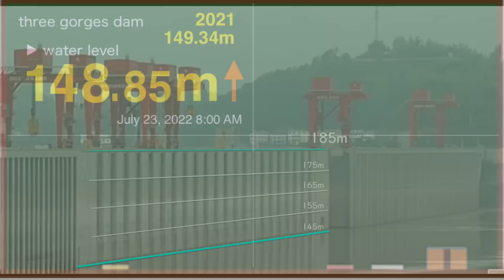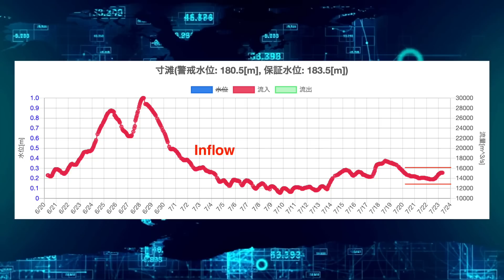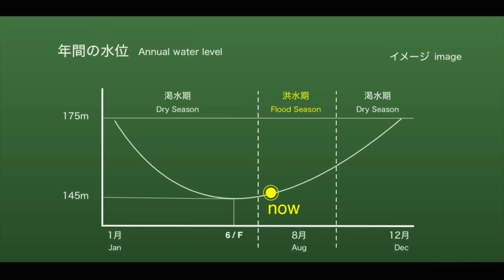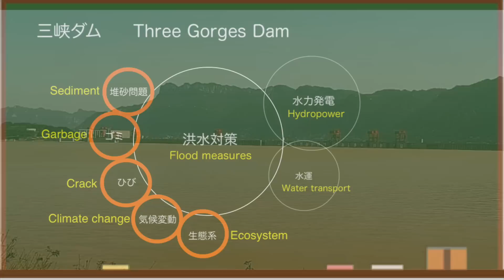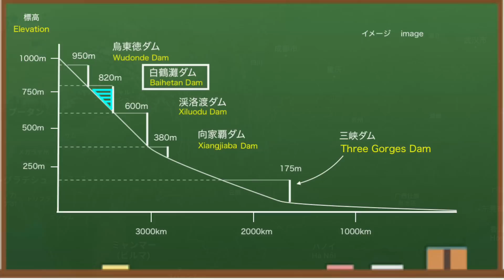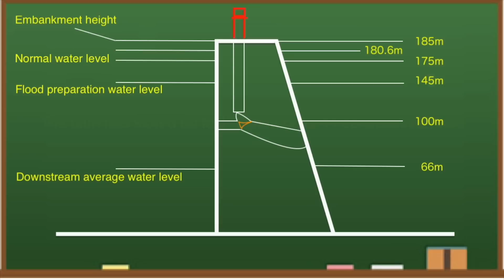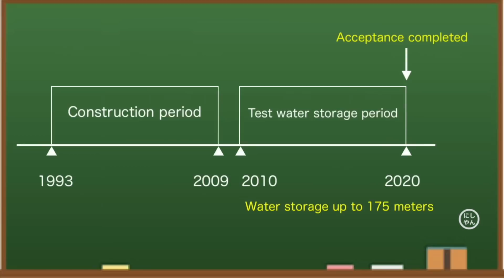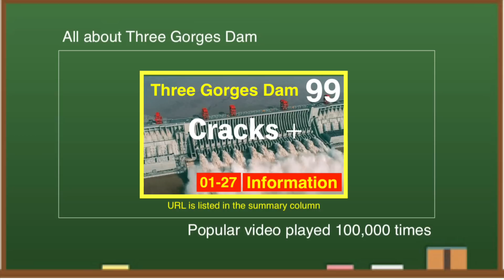China Three Gorges Dam ● Crack ● July 23, 2022 ● China's Yangtze River Water Level and Flood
The Three Gorges of the Yangtze River in China is famous as one of the largest dams in the world and is said to be the most dangerous dam. The construction cost is $ 28.6 billion and it costs a lot for maintenance. From various data, I think this year's Three Gorges of the Yangtze River is dangerous. Let me explain a little about the reason.

At 8:00 am on July 23, local time, the water level at the Three Gorges Dam is 148.85 meters.Compared to July 21, it is about 80 cm higher.At this time last year, the water level was 149.34 meters, so as before, this year is close to 50 centimeters, which is low.Looking at the water storage side of the dam, the water level is around here.

This is a graph of the annual water level of the Three Gorges Dam.Until June, it was in the phase of lowering the water level.From July to August, the amount of rain gradually increases.As the amount of water flowing into the dam increases, they respond by increasing the discharge rate.Even so, the water level gradually rises due to the large inflow.At the end of the flood season, they raise the water level to 175 meters due to hydropower and irrigation water for the following year.Although there are some deviations, it looks like this every year.However, China is no exception, as heat waves are storming around the world this year.

◆Information
damdata